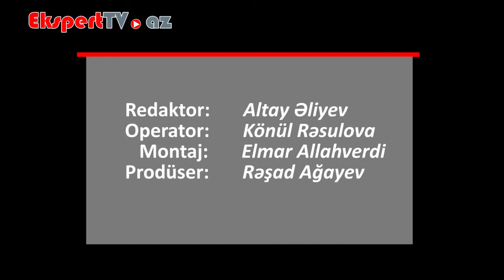Prolaktin hormonunun funksiyası nədir?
Prolaktin hormonu süd hormonudur. Südvermədə və süd vəzilərinin inkişafında böyük rolu var. Kişilərdə tam bilinən bir vəzifəsi olmasa da sperma fəaliyyəti və əhəmiyyəti sahəsində əhəmiyyətini önə çıxaran bir sıra çalışmalar vardır. Prolaktin hormonu südvermədən məsul bir hormondur. Hipofiz vəzində istehsal olunan bu hormonun əsas vəzifəsi qadınlarda hamiləlikdən sonrakı dövrdə uşağa süd verməyi təmin etməkdir. Prolaktin hormonu az və ya çox miqdarda qadınlarda və kişilərdə vardır.Fizioloji olaraq hamiləlik və əmizdirmə dövründə yüksəlmiş prolaktin hormonu südverməni təmin edər. Amma istənilməyən durumlarda prolaktin hormonunun yüksəlməsi müəyyən xəstəliklərə səbəb olmaqdadır. Hazırki günümüzdə prolaktin əsasən südvermə hormonu olaraq bilinməkdədir.Bundan başqa, süd vəzilərinin inkişafında, formalaşmağında və südəmizdirmədə bir məsul hormon olaraq bilinməkdədir. Prolaktin hormonu normada hipotalamusdan gələn dopamin adlı maddənin təsiri ilə subressiya olunan, yəni azaldılan bir hormondur. Prolaktin hipofiz vəzindən avtonom şəkildə sekresiya olunmaqdadır. Davamlı olaraq beyindən hipofiz sapı vasitəsilə gələn dopaminlə basqılanmaqdadır. Doğumdan sonra ciddi qan itirən qadınlarda, bu ilk dəfə alim Şihan tərəfindən təsvir olunduğundan  Şihan sindromu deyilən bir hal yaranır ki, bu zaman xəstələrin  hipofiz vəzində bir nekroz başlayır, prolaktin istehsal edən hüceyrələr məhv olur və həmin xəstədə prolaktin hormonu normadan çox aşağı olur. Bu qadınlar menustrasiya olmurlar və uşaqlarına süd verə bilmirlər.Şihan sindromu prolaktin hormonunun funksiya və rolunu bir daha ortaya qoyur.